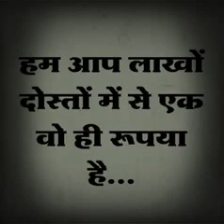अमर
Video from Amar Nath